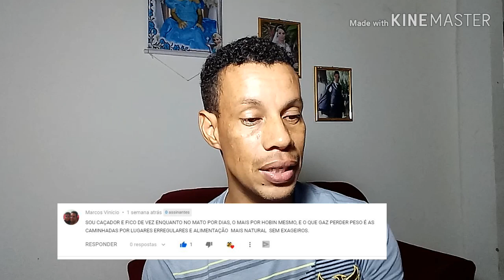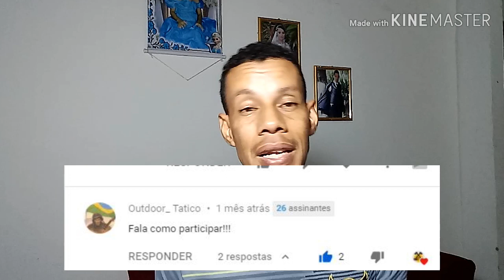LARGADOS E PELADOS quanto eles recebem pra ficar até o final ?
fala galera tudo beleza com vocês? hoje resolvi responder alguns dos comentarios de vocês! se vocês curtirem esse novo tipo de video , peço humildemete pra que voces comentem pra que nos possamos fazer mais videos iguais a esse,
mais será que o BEAR GRYLS  realmente bebeu agua de um animal morto?

redes sócias!